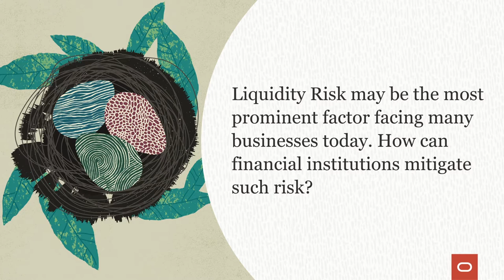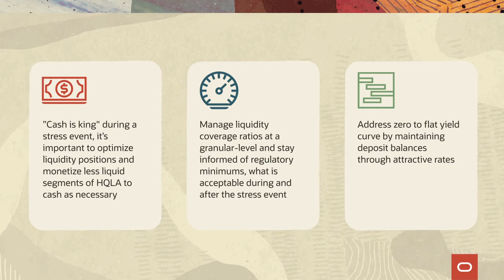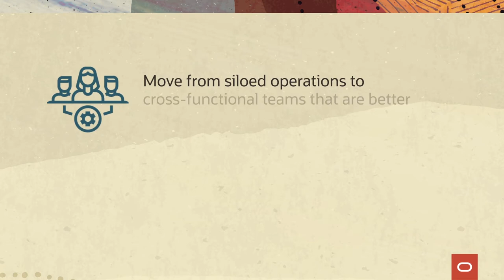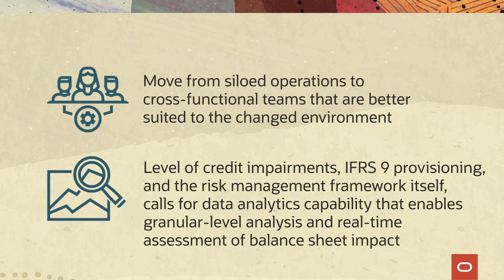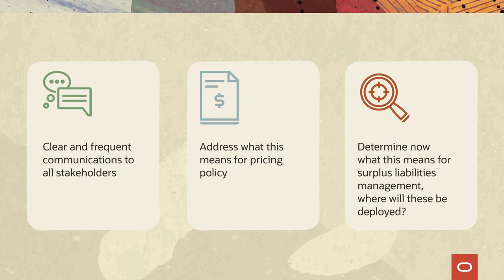Impact of Market-wide Stress Events on Liquidity Risk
Join us and hear this conversation with Professor Moorad Choudhry, as he discusses important considerations in today's world -- balancing financial services during COVID.